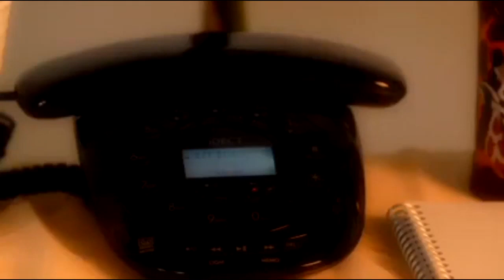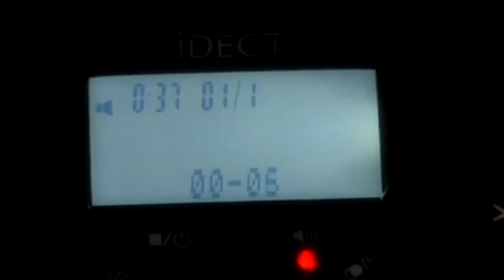Facebook. Muslim online iska ilaali in aad qof ka barato. Maxaa ku dhacay inantaa.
Wadaage markuu  3 sanadood la socday oo uu wareeriyay. Laptop iyo mobile ayuu u soo diray  , Sawirkasta oo ay iska qaadana isagaa heli jiray.
Ka fiirso  wiilka ama gabarta aad Internetka ka baranayso. Ogoow qofka aad doonayso in aad barato, ma ogidi waa dariskaa. kaasaa kuu dhaama mid aad internet ka raadinayso.